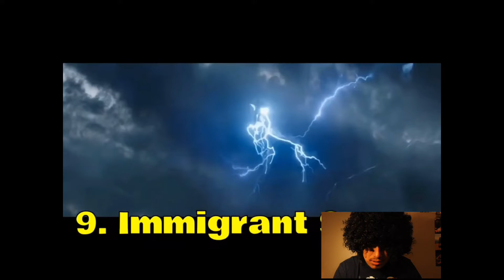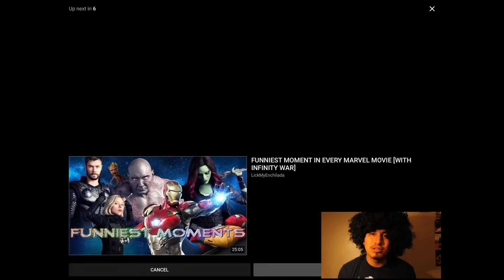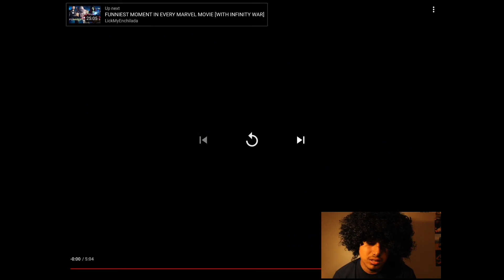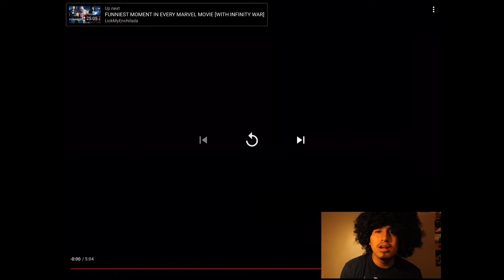RonRonTV REACTS!!!! "MCU TOP MOMENTS"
RonRonTV REACTS to "MCU top moments" AMAZING scenes in marvel movies but here are the top 10!!!